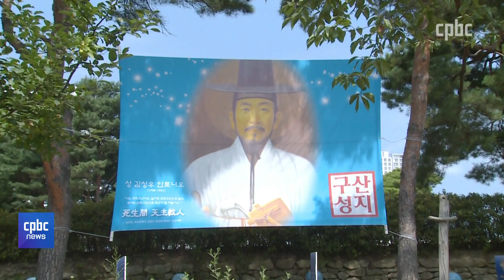수원교구 구산성당, 국가등록문화재 등록에 '성큼'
한국 천주교 전래 초기부터
교우촌을 형성해 신앙을 이어온
구산본당 공동체.

교우촌을 품고 있는 구산성당이
건축의 특징과
역사적 가치를 인정받아
국가등록문화재 등록
사전심의를 통과했습니다.

후원문의, 매일미사 지향 신청 : 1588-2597
카카오톡 플러스친구 : cpbc TV